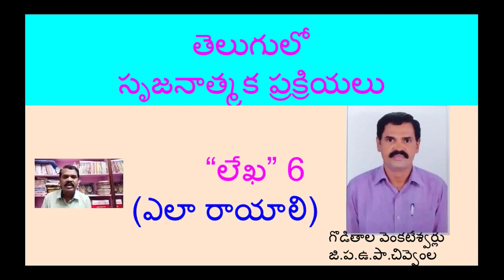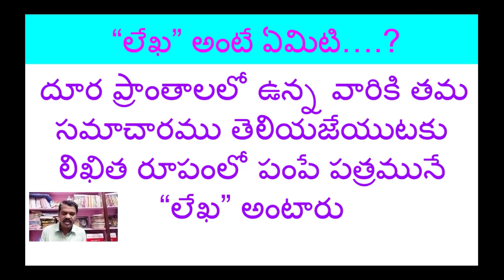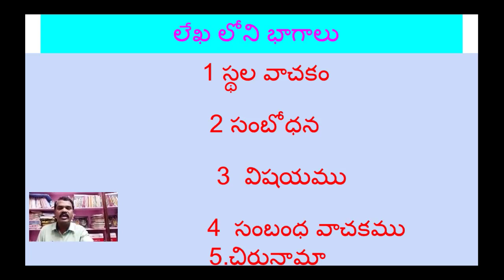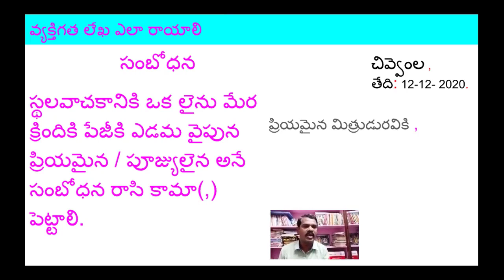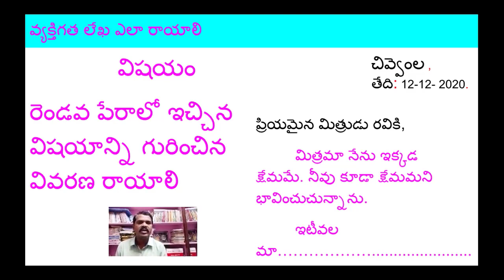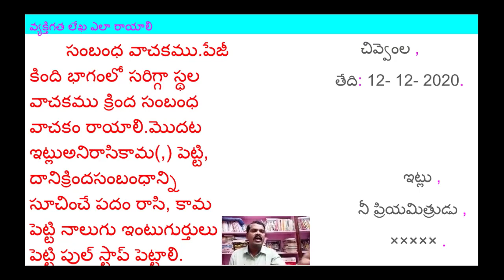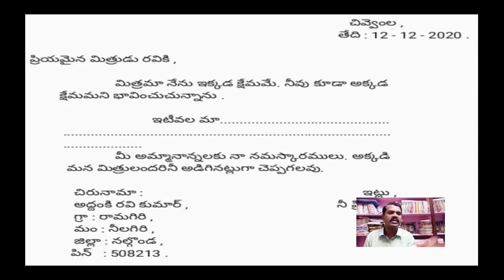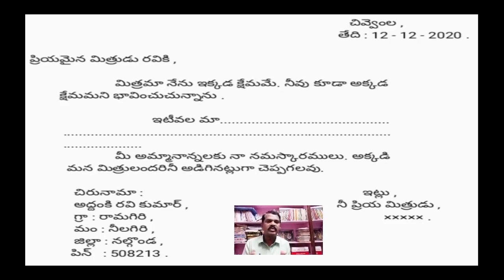తెలుగులో సృజనాత్మక ప్రక్రియలు లేఖ